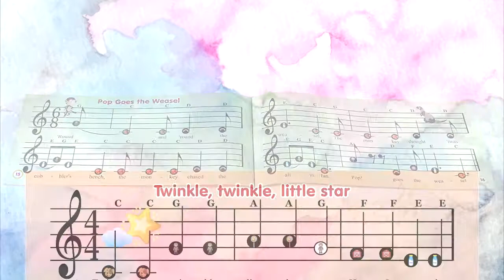Glockenspiel Xylophone 15 notes Presentation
15 note Xylophone with thick metal keys (4 mm) that lies on special soft rubber support, creating a very long and clear sound.
This glockenspiel is a professional metal xylophone for an adult but you can use it as the best educational tool for kids also.
Glockenspiel set includes 8 Color stickers with kid-friendly pictures will help young students (3-6 years) remember note names and their place on the musical staff. Your child will begin to play songs using the pictures right away.
The Xylophone Bell kit set also includes a 24-page sheet music book with letter and picture notations. There are 12 kids songs in total with letter, picture and classic note symbols.
Children can begin to play immediately, learn to identify notes and recognize their sounds in solfège naming and alphabet note names.